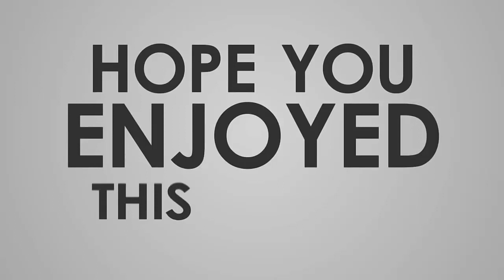Southboys // Tiktok Dance Compilation